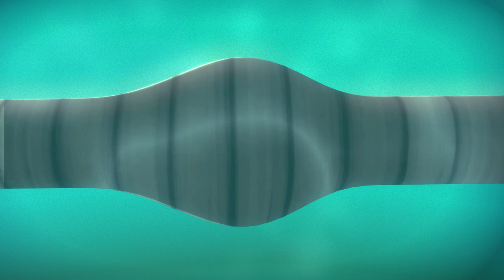CGI 3D Animated Short: "ABORDAGE" - by Charline Parisot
Enjoy this cute CGI 3D Animated Short created by the talented Charline Parisot! - Bobby the pirate has found THE solution to board ships discreetly. Made during my 4th year at Supinfocom Rubika Valenciennes.

Shore Leave - Richard Lacy / David Bird / Terry Maskill